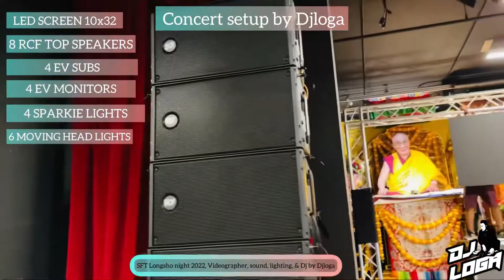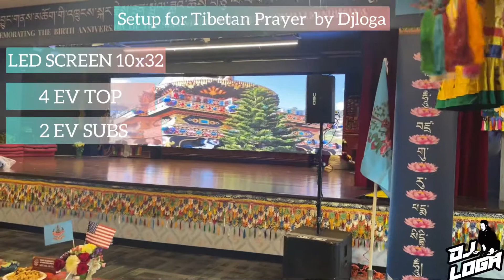Event DJ setup 2022 Behind the scenes & Highlights. LED Screen||Lighting||Spark Light||Dry Ice Fog.